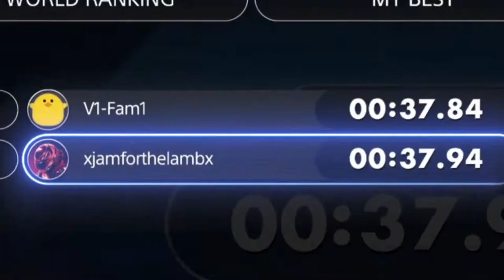I Hate Frozen Run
My friend has a little challenge with me, it destroyed me.